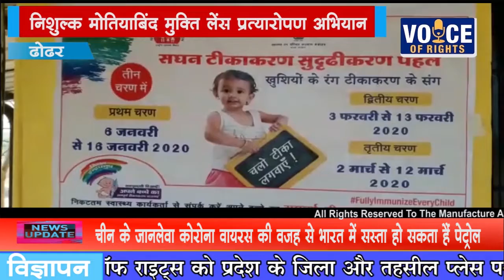NEWS ढोढर निशुल्क मोतियाबिंद मुक्ति लेंस प्रत्यारोपण अभियान l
रतलाम जिले के प्राथमिक स्वास्थ्य केंद्र ढोढर में तारा नेत्र यज्ञ के संस्थापक सद्गुरु रणछोड़ दास महाराज चित्रकूट वाले की प्रेरणा से प्रेरित सद्गुरु परिवार ट्रस्ट राजकोट गुजरात इंदौर चोइथराम नेत्रालय एवं रतलाम जिला अंधत्व निवारण समिति के संयुक्त तत्वाधान  द्वारा आयोजित कार्यक्रम में नेत्र रोगियों की जांच की गई जिसमें कुल 86 रोगियों की जांच की गई जिसमें से 14 रोगियों की आंखों का ऑपरेशन हेतु इंदौर चोइथराम अस्पताल में अस्पताल की बस द्वारा ले गए कल इनका ऑपरेशन होगा तथा परसों सभी मरीजों को बस द्वारा लाया जावेगा सभी खर्च खाना सभी फ्री रहेगा सभी मरीजों को सद्गुरु परिवार ट्रस्ट द्वारा एक कंबल मुफ्त दिया जावेगा l